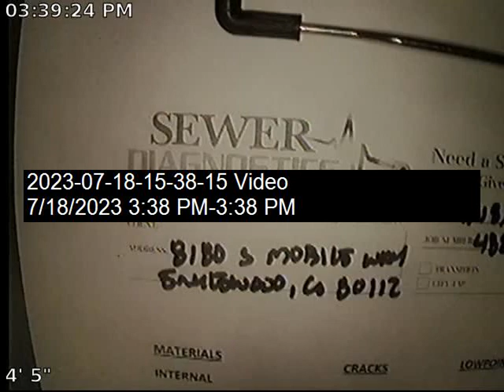Mobile Sewer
Sewer Inspection